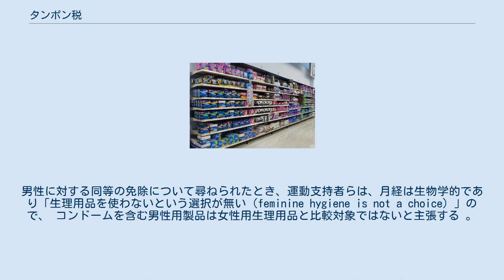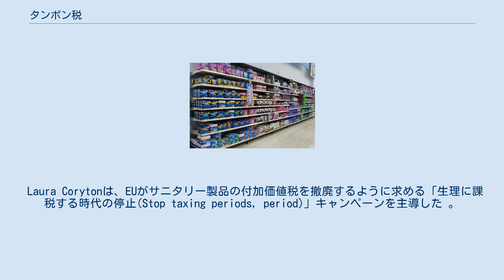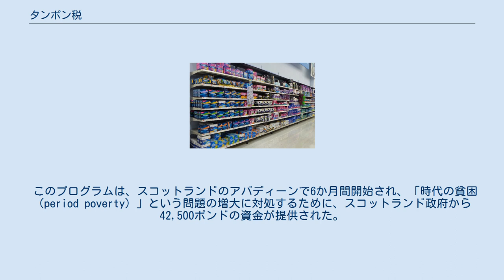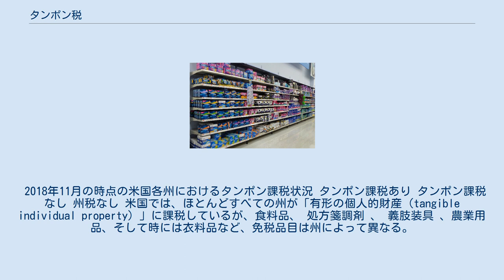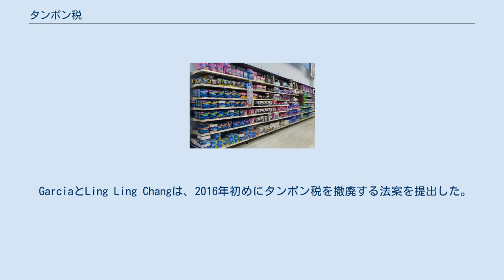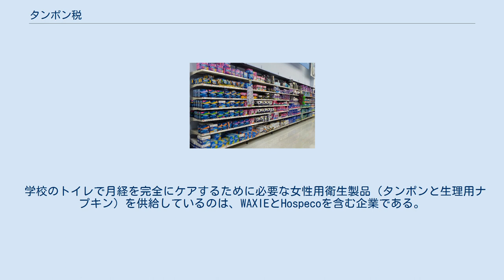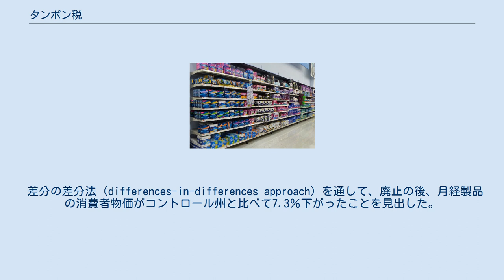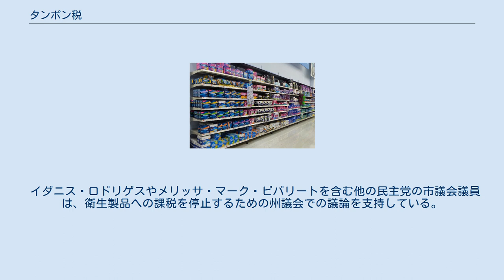タンポン税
女性用衛生製品（生理用品）は多くの国で課税対象となっている タンポン税（タンポンぜい、英語: tampon tax）は、 タンポン（およびその他の女性用衛生製品、生理用品）が付加価値税の対象であるという事実に注意を喚起するために使用される一般的な用語である。
基本的な必需品と見なされる他の製品と同様に、衛生用品も非課税・軽減税率対象とするように求める際に使用される。
 免税案を支持する人々は、タンポン、生理用ナプキン、月経カップ、およびそれらに準ずる製品は女性の基本的な必需品であるため、免税にされるべきであると主張している。
 運動の支持者は、基本的な月経周期に用いる生理用品は、食料品や個人が使う医療品などの他の不可避の非課税必需品と同じ分類にされるべきであると主張している。
 BBCは、世界の人口の半分を占める女性が、毎月約1週間、 生理用品を約30年間使用する必要があると推定している 。
消費税税制は国や地域によって異なり、これらの製品は、通常（米国などで）非必須商品と同じ税率で課税されていた一方で、英国やアイルランドなどの他の国では生理用品の一般消費税を減額または撤廃していた 。
男性に対する同等の免除について尋ねられたとき、運動支持者らは、月経は生物学的であり「生理用品を使わないという選択が無い（feminine hygiene is not a choice）」ので、 コンドームを含む男性用製品は女性用生理用品と比較対象ではないと主張する 。
生理用品消費者の大多数は女性であるため、購入経費は女性を差別するものとして批判されてきた 。
 タンポン税は、女性用衛生製品に直接課される特別税ではない。
 カナダでの課税が2015年半ばに撤廃された後、その年の後半に、女性たちは他の国々で抗議運動を始めた。
 イギリスは、1973年に欧州経済共同体に加盟して以来、衛生製品に付加価値税を課してきた。
 2000年には、衛生製品の税率は5％に引き下げられ国会議員のドーン・プリマロロは「公正さについて、そして必需品のコストを下げるために私たちができることをするために」と述べた。
これは欧州連合の付加価値税法の下で可能な最も低い税率であり、2015年現在では0%の税率は認められていない。
 英国独立党は2015年の総選挙でこの問題を提起し、EUからの撤退と0%税率の実現を約束した。
 デイビッドキャメロン首相は質問に答えて、タンポン税キャンペーンは「長年のもの」であり、欧州連合内の複雑な問題であるとコメントした。
 イギリスでは、14〜21歳の女性の10人に1人が生理用品を買うことができない 。
 Laura Corytonは、EUがサニタリー製品の付加価値税を撤廃するように求める「生理に課税する時代の停止(Stop taxing periods, period)」キャンペーンを主導した 。
ジョージ・オズボーン氏は、2015年秋の声明で 、タンポン税を欧州連合レベルで終了させることを誓約した中で、名前で請願を述べた。
 請願プラットフォームの最高経営責任者（CEO）は、32万以上の署名を集めて成功したスラックティビズム の例として、このキャンペーンを引用する 。
2016年3月、議会はタンポンのVATを撤廃するための法律を制定した 。
2018年4月までに発効すると予想されていたが、実現しなかった。
何人かの英国の女性は、月経血の染みを提示して、公に抗議しました。
 2018年10月3日、イギリスが衛生用品への課税を中止することを認める新しいEU VAT規則が、欧州議会によって承認された。
 しかし、それは早くとも2022年1月まで有効にならない 。
 イギリス政府は2021年1月からタンポン税を廃止する決定を下した。
そのための法案も既に議会で可決されており、女性の生理用品へ消費税は課されなくなる。
 スコットランド 2017年7月、スコットランドでは、衛生用品を手に入れることができない女性に無料で提供するパイロットプログラムが学校やフードバンクで開始された 。
 このプログラムは、スコットランドのアバディーンで6か月間開始され、「時代の貧困（period poverty）」という問題の増大に対処するために、スコットランド政府から42,500ポンドの資金が提供された。
 ティッシュ、トイレットペーパー、古着（引き裂いたTシャツ）、さらには新聞さえも、その場しのぎの衛生用品として使用している10代の少女もいるが、中には...